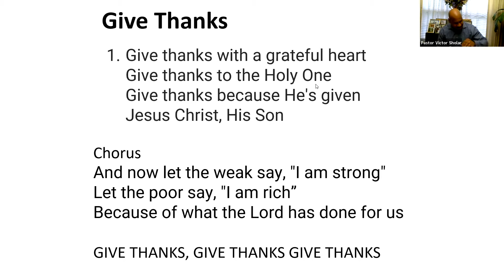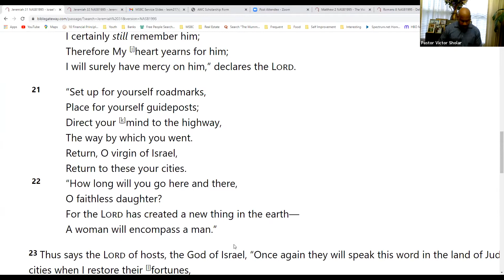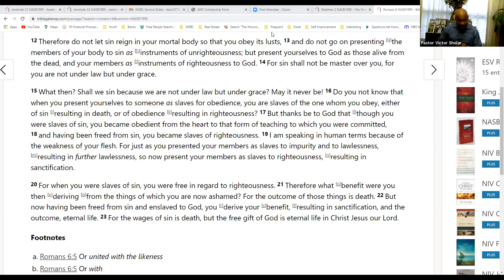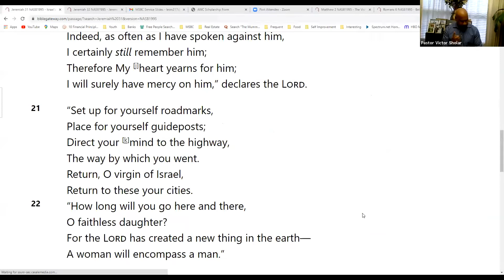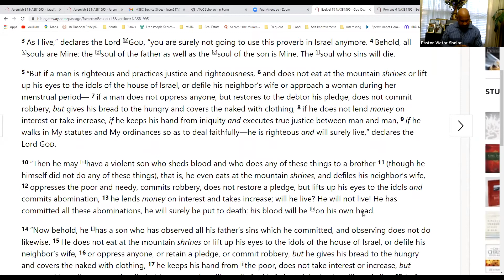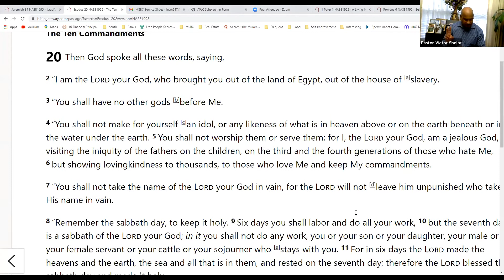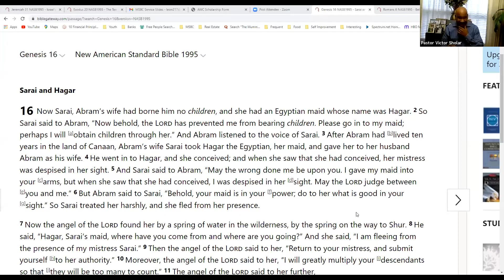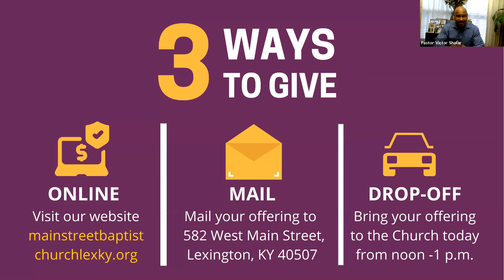MSBC Tuesday 5/25/2021 Night Bible Study with Pastor Victor Sholar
'JEREMIAH' #37
Tuesday 5/25/2021
Bible Study with Pastor Victor Sholar